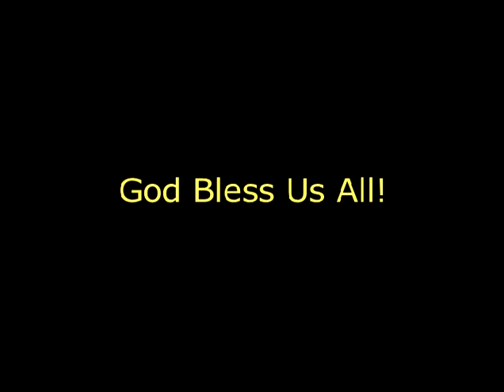Worship Service - 24.10.2014